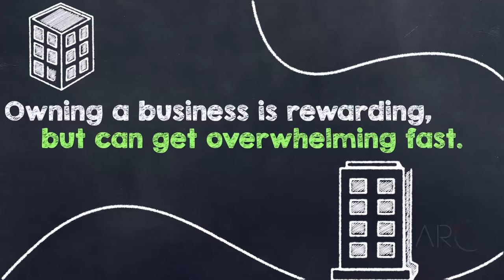Semo BOOST || Chalkboard animation video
Chalkboard Animation video for Semo Boost.